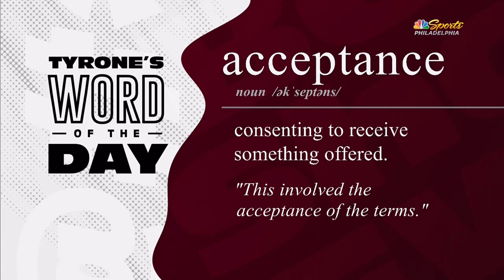Do Eagles Fans Accept Jalen Hurts? | The Best Show Ever?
Do the Philadelphia Eagles have a chance to go the distance with Jalen Hurts' current style of play? Tyrone Johnson, Ricky Bottalico, Hunter Brody, and Jen Scordo break it all down on The Best Show Ever? which airs 2-6PM M-F on 97.5 The Fanatic and NBC Sports Philadelphia!